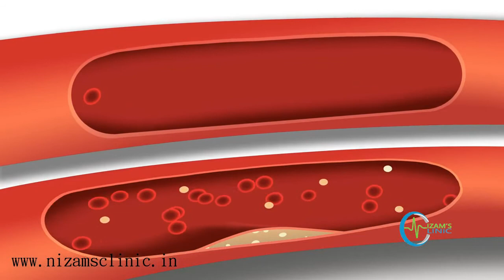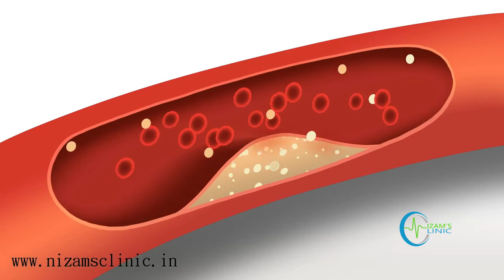Blood Pressure (Heart Disease Risk Factors)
This video explaining what blood pressure is, how it affects for heart attack and stroke, and choices you can make to lower your risk.